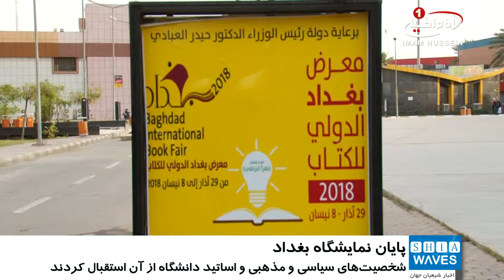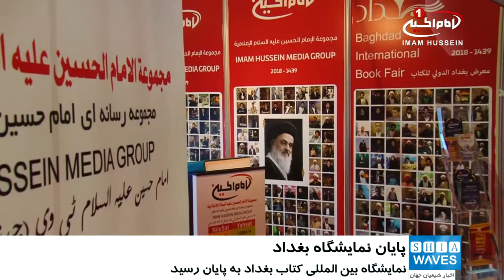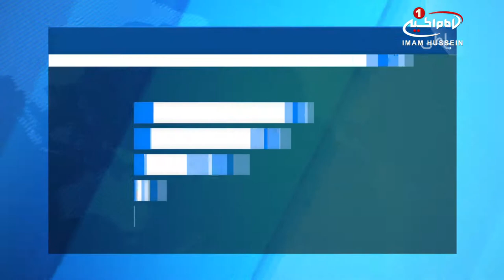پايان کار نمايشگاه بين المللي کتاب بغداد و استقبال کم نظير از غرفه مجموعه رسانه اي امام حسين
نمايشگاه بين المللي کتاب بغداد پايان يافت.
هم زمان با پايان کار نمايشگاه بغداد، غرفه مجموعه رسانه اي امام_حسين عليه السلام نيز به فعاليت هاي خود در اين نمايشگاه پايان داد.
به گزارش شيعه ويوز، اين دوره از نمايشگاه بين_المللی کتاب بغداد که به گفته ي کارشناسان يکي از پربارترين دوره هاي اين نمايشگاه بود، نشان از پيشرفت هاي فرهنگي کشور عراق داشت.
 مجموعه رسانه اي امام حسين عليه السلام نيز که از پرچم داران عرصه فرهنگي کشور عراق به شمار مي رود، نقشي به سزا در ارتقاي سطح کيفي اين نمايشگاه ايفا کرد.
اين مجموعه ي رسانه اي که علاوه بر ساخت و توليد و انتشار برنامه در شبکه هاي مختلف به 5 زبان عربي، فارسي، انگليسي، اردو و ترکي؛ محصولات فرهنگی متنوعي را در اين نمايشگاه عرضه کرد؛ مورد استقبال علاقه مندان، شخصيت هاي سياسي، مذهبي ، اساتيد دانشگاه و متفکران اجتماعي قرار گرفت.
اين شخصيت ها با حضور در غرفه مجموعه رسانه اي امام حسين عليه السلام و آشنايي هرچه بيشتر با اهداف اين مجموعه، از خدمات آن نشر معارف اهل بيت عليهم السلام و آموزه هاي ديني در جهان تقدير کردند و توليدات تلويزيوني اين مجموعه رسانه اي را ارزشمند خواندند.
 همچنين علاقه مندان به آشنايي با چگونگي ساز وکار شبکه هاي ماهواره اي، در محل اين غرفه حضور يافتند و از تجارب ارزشمند اين مجموعه رسانه اي شيعي مستقل، درباره چگونگي راه اندازي شبکه هاي ماهواره اي بهره مند شدند.
شايان ذکر است، مجموعه رسانه اي امام حسين عليه السلام پيش از اين، هدف از حضور در نمايشگاه هاي بين المللي گوناگون را، معرفي راهکارهاي نشر معارف اسلام و تفکرات ناب شيعي به جهانيان از طريق رسانه هاي روز دنيا معرفي کرده بود.